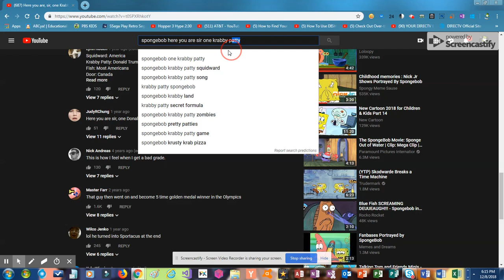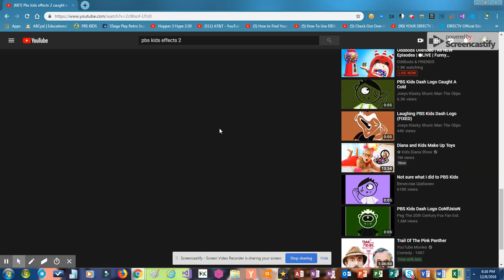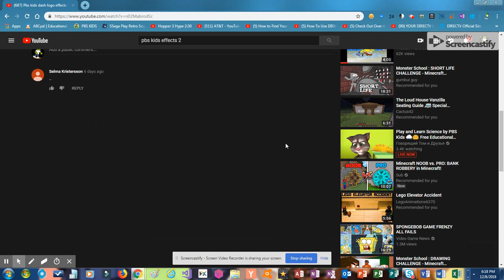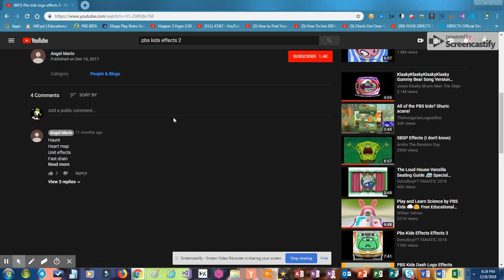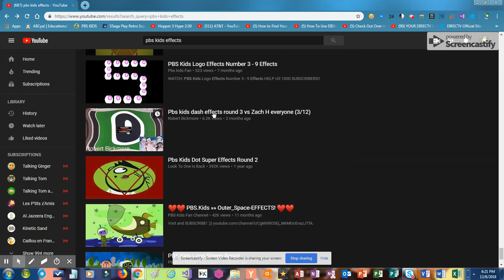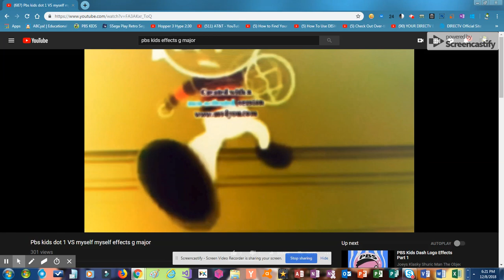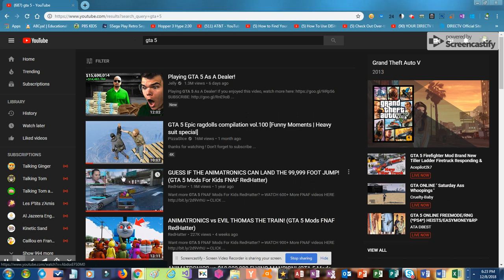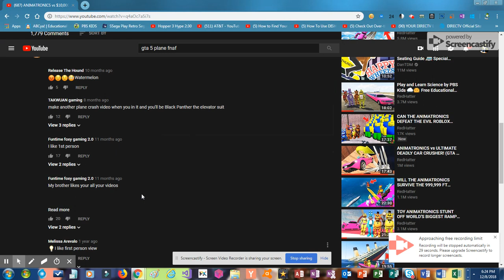All of me and my cousin videos part 2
SBsp G major Pbs Kids dot logo effects Pbs kids dash logo effects Gta 5